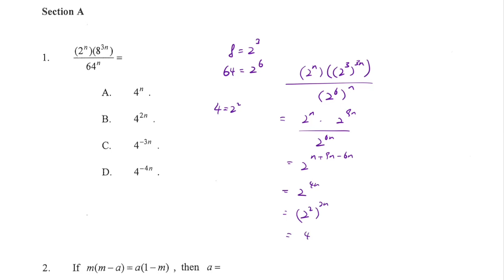DSE Maths (Core) PP 2021/II/Q1 (Indices)